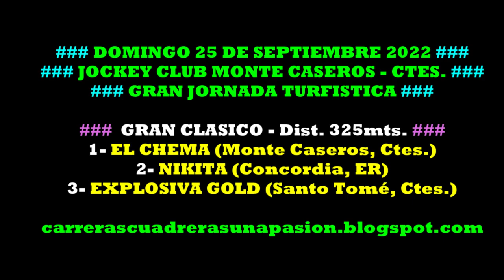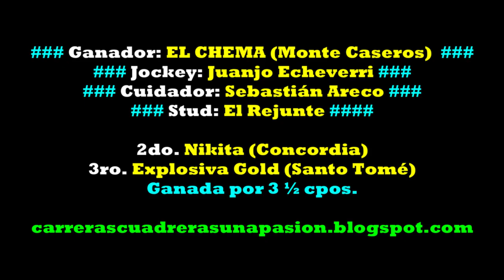EL CHEMA, Jockey Club Monte Caseros, Ctes. (25/09/2022), CLASICO 325mts.